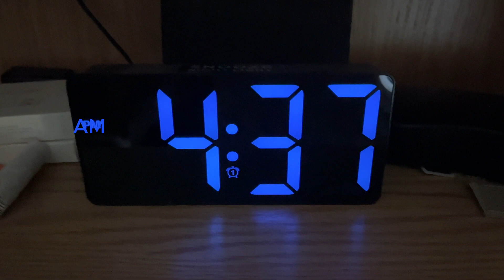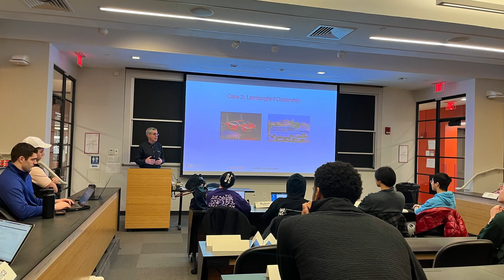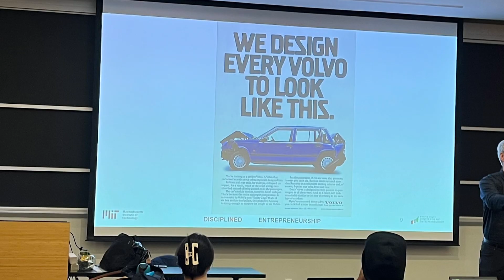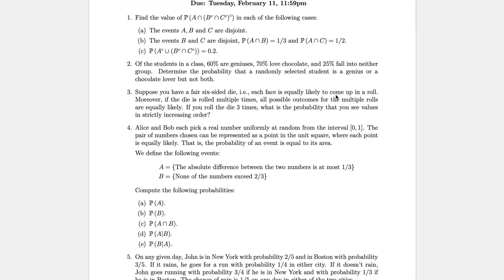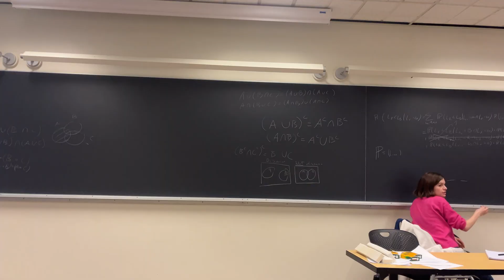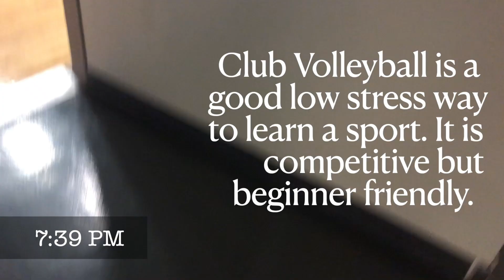Day in the Life of an MIT Computer Science Student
📚 Day in the Life of an MIT Electrical Engineering and Computer Science Student | College Admissions, Study Tips & Productivity 🚀

- 1 on 1 mentorship with Ivy League Student
- A new network of high achievers under MIT mentorship

Ever wondered what it’s like to study Computer Science at MIT? In this video, I take you through a full day in the life of an MIT student, sharing my daily routine, classes, coding projects, and study habits that help me succeed at one of the world’s most prestigious universities. Whether you're an aspiring Ivy League student, STEM major, or international student, this video will give you an inside look at the rigorous yet rewarding academic life at MIT.

💡 On my channel you will find:
✅ MIT EECS Course Load & Study Techniques 📖
✅ How I Manage My Time as a College Student ⏳
✅ Tips for Getting into Top Schools (Harvard, Stanford, MIT, etc.) 🏆
✅ Helping First-Generation & Low-Income Students 💰
✅ How to Get Into MIT & Ivy League Schools as a High School Student 🎓

If you’re preparing for college applications, writing your Common App essay, or wondering what it’s like to study at MIT, this video is for you! 🚀